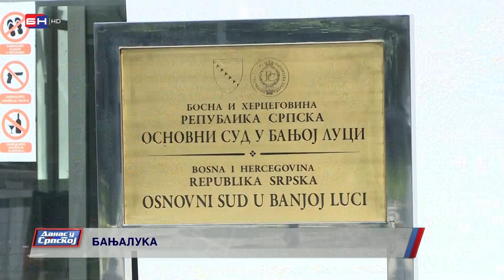Odlaganje sudskog ročišta "kupovina" vremena? (BN TV 2021) HD